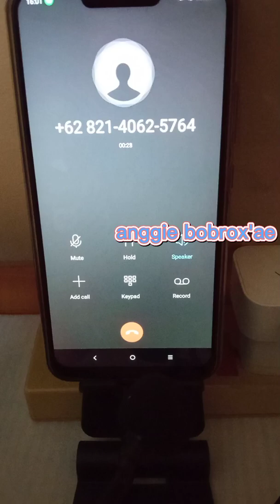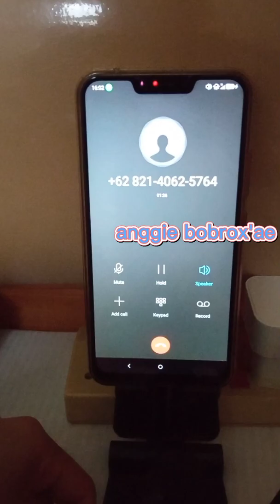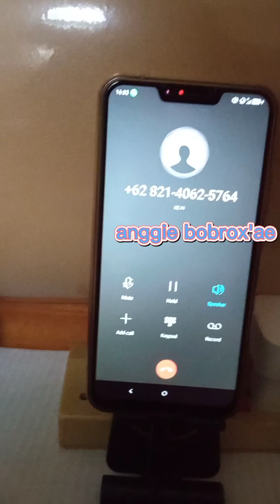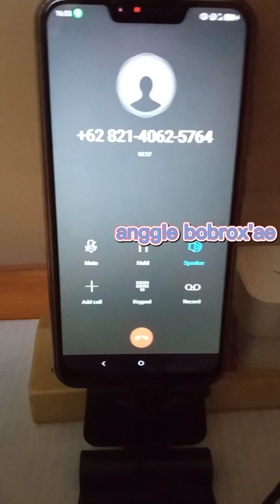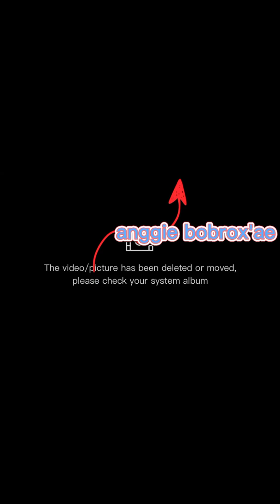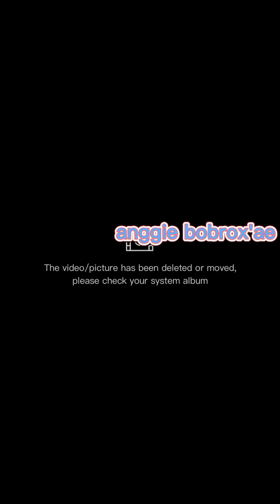beginilah cara mereka mencari uang dgn gampang